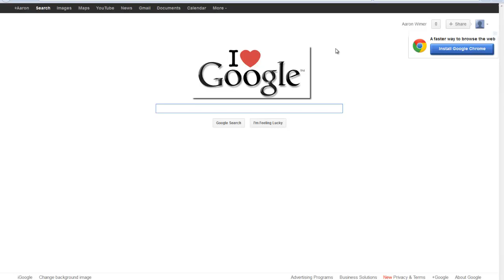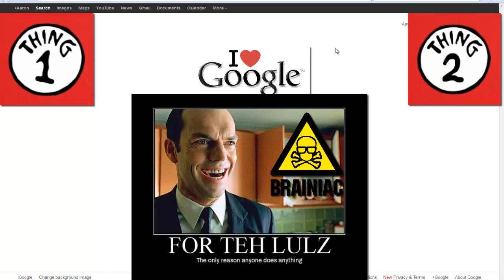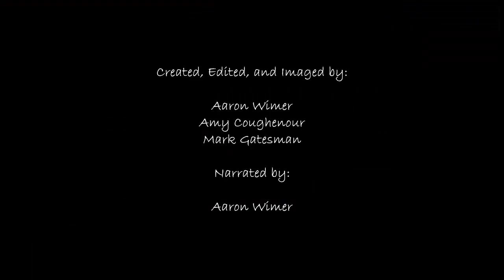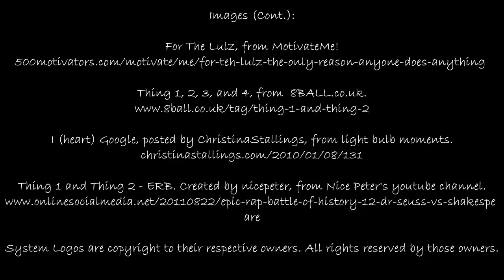Google: Don't Feed the Beast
An SPSU library instructional vid on why Google shouldn't be used as a tool to find scholarly information.